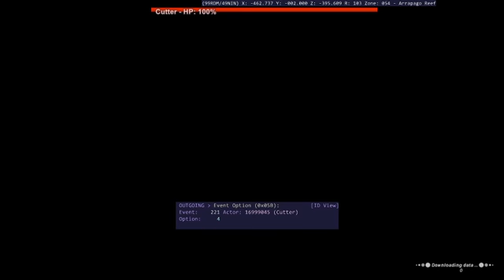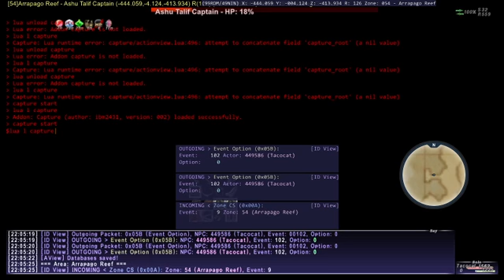TOAU Mission 15 The Black Coffin fight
capture of just the battle